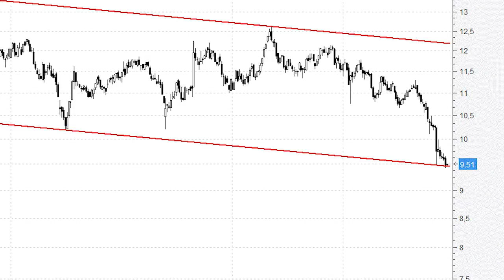Meliá Hotels: ahora o nunca